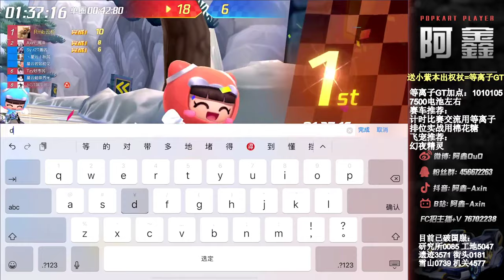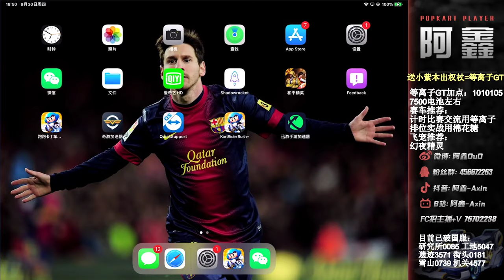KartRider Rush CN Axin 09/30/21